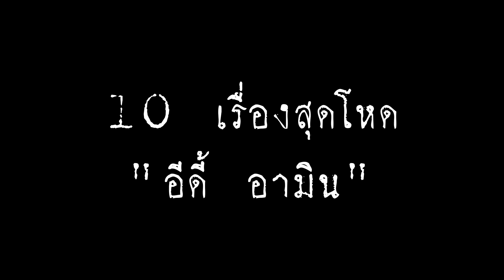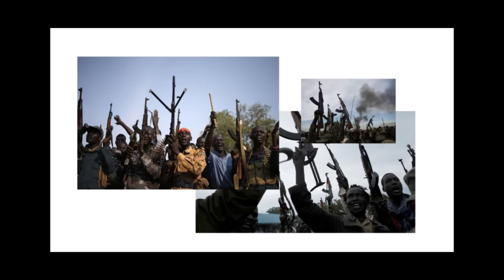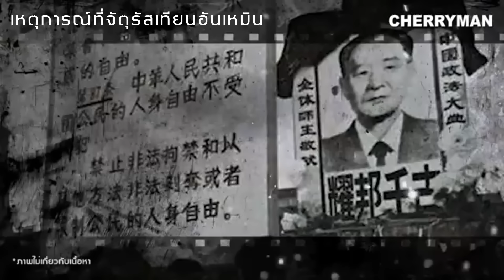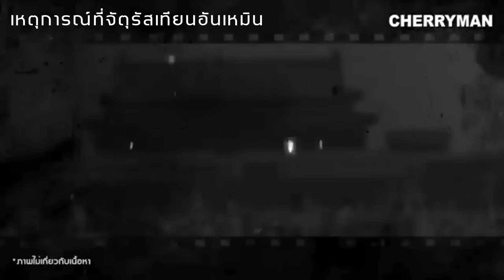4 เหตุการณ์โหดช็อคโลก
4 เหตุการณ์โหดช็อคโลก ที่ไม่อาจลืมได้

00:00 ผู้สนับสนุน เอลลี่ ทาร์ แชมพู สั่งซื้อได้ที่
00:30 10 เรื่องจริงสุดโหด อีดี้ อามิน
13:52 "ทุ่งสังหาร" นรกบนดิน
28:59 "นานกิง" โลกไม่ลืม
54:01 เหตุการณ์ "จัตุรัสเทียนอันเหมิน 1989"